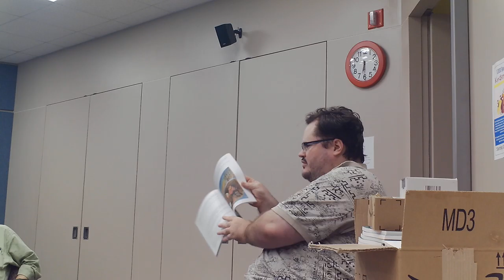Publishing Lecture (with Dustin Pickering) Part 1/2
Dustin and I gave a lecture at a public library in regards to Transcendent Zero Press, publishing, our history, and much more. It was a very interactive experience!